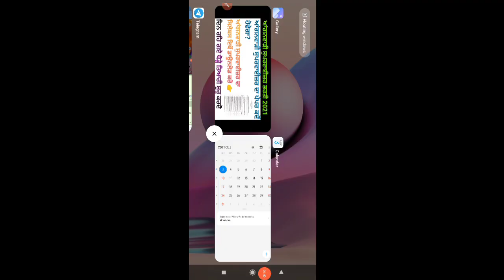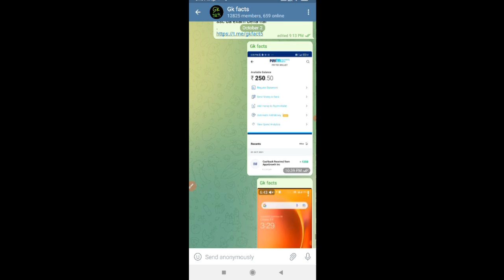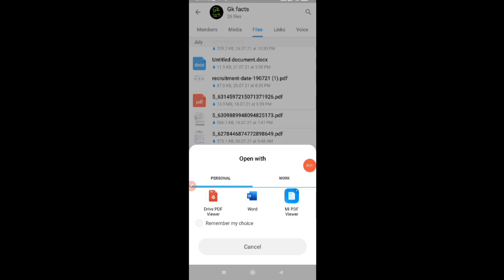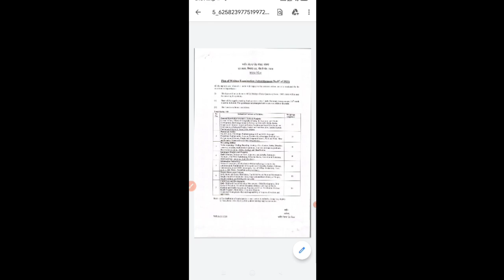Punjab anganwadi supervisor exam date 2021 | Punjab anganwadi supervisor exam prepration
1. Punjab anganwadi supervisor exam date
2.punjab anganwadi supervisor
3.punjab anganwadi supervisor exam preparation
4.punjab anganwadi supervisor exam syllabus